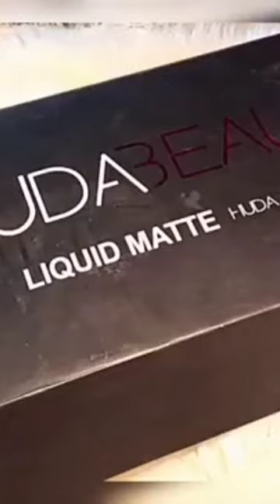huda Beauty lipsticks#youtubeshorts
eye makeup.

bts
bhoot
happy birthday
Songs Words
shorts
didi didi didi didi
avengers film
blackpink
baby laugh
bts shorts
chal ghar chale slowed and reverb
Dashboa.
chocolate challenge
Content
chocolate challenge
2 (0.52)
horror movie
2 (0.52)
2 (0.5/)
lipstick wale cartoon
maaz s afder
2 (0.5/)
mere papa cycle live
2 (0.52)
2 (0.52)
metro shoes
2 (0.5/)
mug cake
nani teri morni ko
2 (0.5/)
2 (0.52)
shafa
2 (0.52)
sistrology
2 (0.5/)
tere bin episode 13
2 (0.52)
2 (0.5/)
1 (0.22)
1 (0.2X)
123 go hindi hacks
1 (0.22)
abcd a b cdefghi jkl
1 (0.2X)
acche acche gane
1 (0.22)
adik bayi yang disuntik
1 (0.2X)
ali bhai
1 (0.22)
ali mola ali mola ali dam dam
1 (0.2X)
aloo jeera recipe
1 (0.22)
aman prajapati
1 (0.2X)
amir aur garib
1 (0.22)
anantya
1 (0.2X)
ananya ananya
1 (0.22)
anaysa 24 hours challenge
1 (0.2X)
apple juice recipe
arman malik 3 wife
1 (0.22)
1 (0.2X)
arms eating
1 (0.2z)
aseel murga fight
1 (0.2x)
attitude
1 (0.22)
baby come down
1 (0.2X)
baby laughing
badboy
1 (0.2z)
1 (0.2x)
balveer
1 (0.22)
bed friend the series
1 (0.2X)
beshrm rang
1 (0.2z)
best whitening night cream
1 (0.2X)
between us ep 1
1 (0.2X)
beshrm rang
1 (0.22)
1 (0.2X)
1 (0.22)
bhagyalakshmi full episode today
1 (0.2X)
bhejo bhejo
bhoot gadi
1 (0.22)
1 (0.2X)
bhootni bhootni bhootni
1 (0.22)
billi
1 (0.2X)
blackpink kiss and makeup
1 (0.22)
block
1 (0.22)
bollywood movies 2023 full movie new releases
1 (0.2x)
booktok
breakpoint gameplay
1 (0.2X)
breakpoint gameplay
1 (0.2X)
1 (0.2X)
bts funny funny
1 (0.2x)
bts funny moment
1 (0.2X)
bts home
1 (0.2X)
bts short video
1 (0.2X)
bts short videos
bts shows
1 (0.2x)
1 (0.2X)
bts v
1 (0.2X)
bts v boxy smile
1 (0.2X)
camel videos
1 (0.2x)
Car
1 (0.2X)
carrom pool king
1 (0.2X)
breakpoint gameplay
1 (0.2X)
1 (0.2X)
bts funny funny
1 (0.2x)
bts funny moment
1 (0.2X)
bts home
1 (0.2X)
bts short video
1 (0.2X)
bts short videos
bts shows
1 (0.2x)
1 (0.2X)
bts v
1 (0.2X)
1 (0.2X)
camel videos
1 (0.2x)
Car
1 (0.2X)
carrom pool king
1 (0.2X)
carton